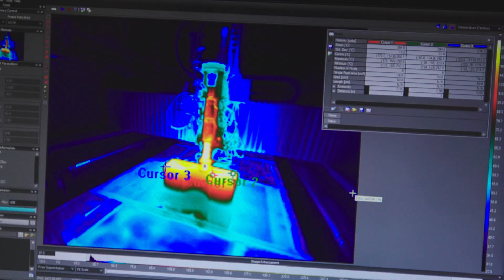NIAR 2022 SHORT